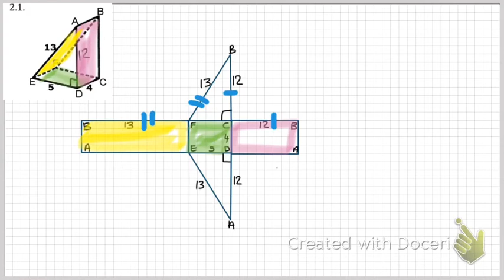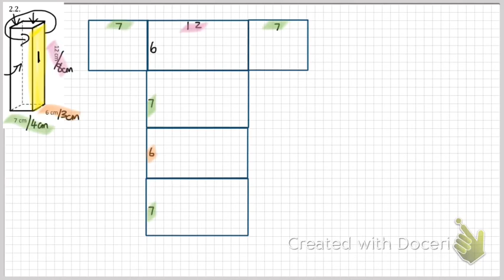Gr9 Wiskunde Dag 12 Grey Kollege 3D-vorms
Oefening 2 . 17 April 2020